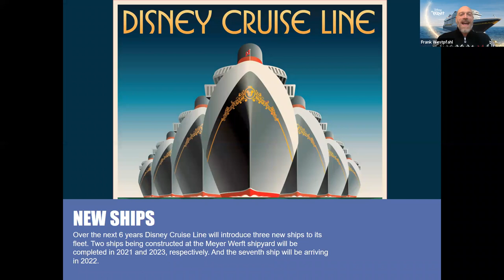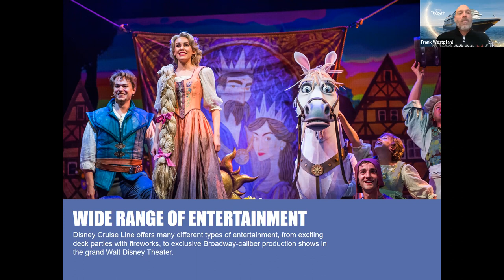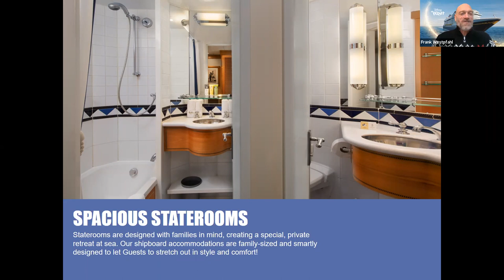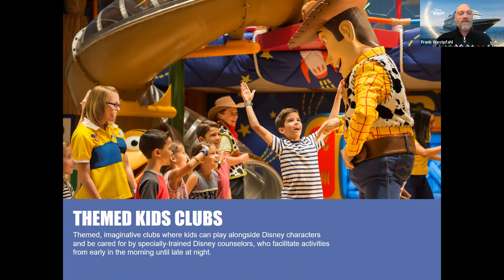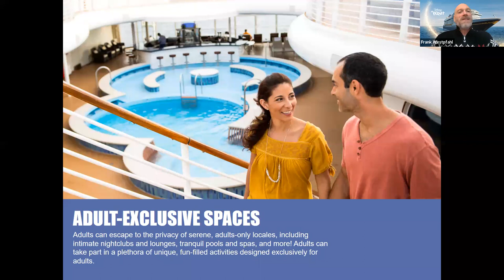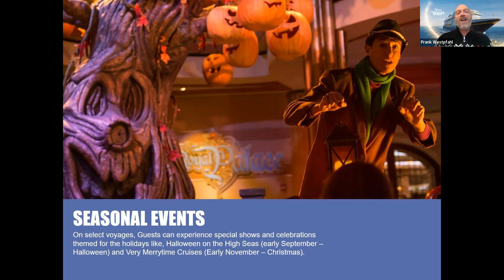Disney Cruise Line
Embark on a magical, memorable Disney cruise. From world-class Disney entertainment to spectacular destinations, your vacation filled with enchantment awaits!

Give your family a Disney vacation to look forward to with unforgettable magic, a chance to see the world and an epic family adventure. Itineraries boast an enticing mix of ports of call including The Bahamas, Bermuda, the Caribbean, Mexico and Disney’s private island paradise.